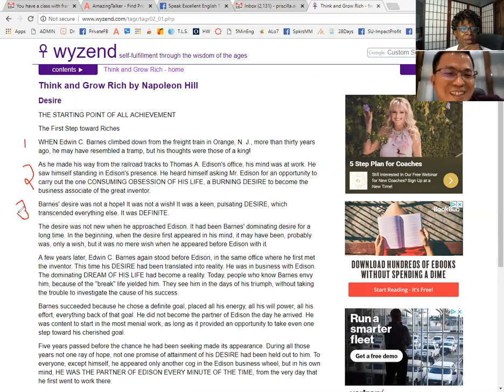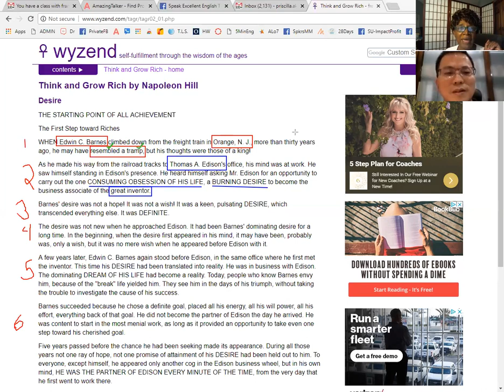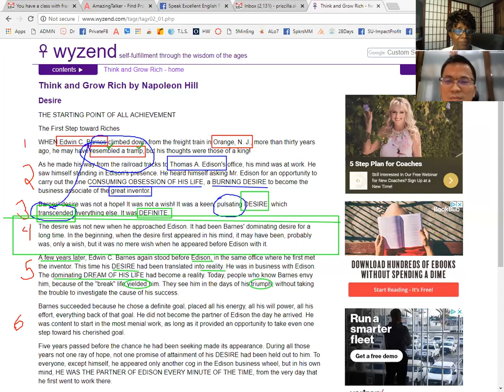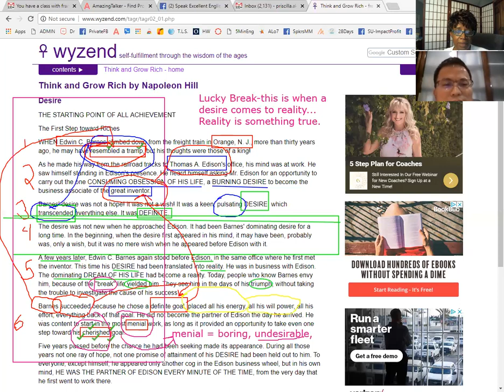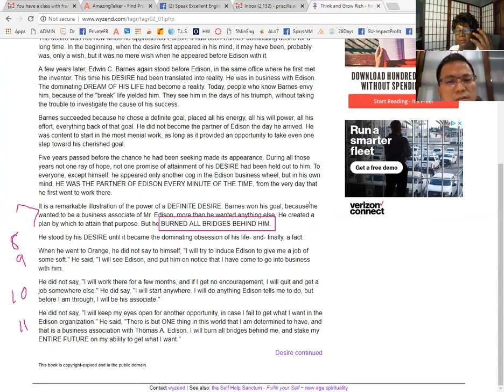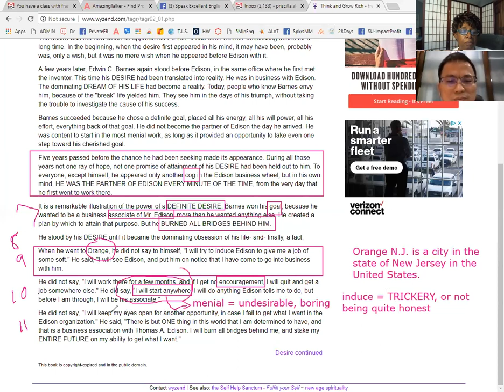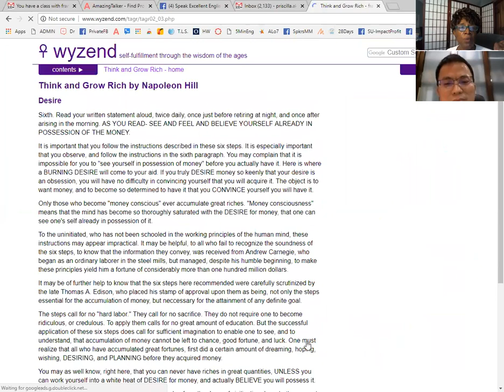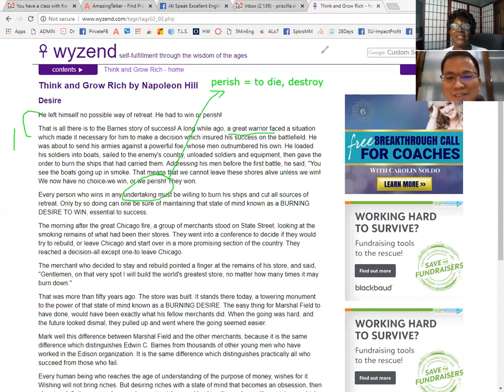Desire Burn The Bridge